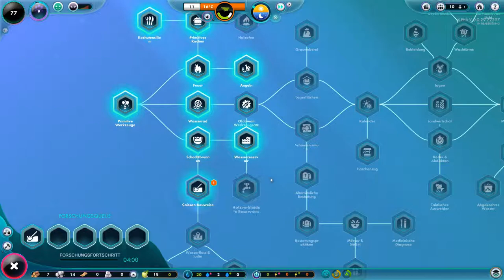Ich bin Gott! The Universim. Alpha Let`s Test. #001